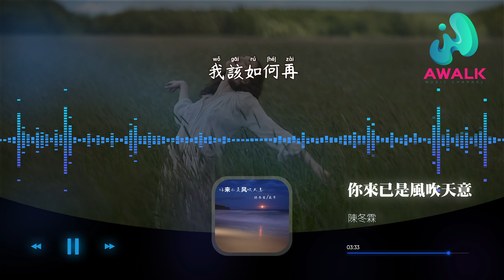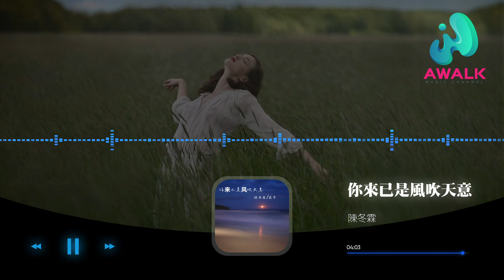陳冬霖 / 茯苓 - 你來已是風吹天意『幸福的差距輕易就放棄，傷的是我的情意。』【動態歌詞 | Pinyin Lyrics】【十月新歌】【AWALK MUSIC】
陳冬霖 / 茯苓 - 你來已是風吹天意『幸福的差距輕易就放棄，傷的是我的情意。』 | 新歌不重復 | 不間斷播放 | 2022新歌推送 | 抖音十大熱門歌曲 | 最火最熱門洗腦抖音歌曲
（千悅時代）抖音歌曲排行榜
▶︎微信：awalkmedia

網易雲音樂‣‣

歡迎點歌

作品介紹
作曲：李伊超
作詞：小方
原唱：陳冬霖 / 茯苓
演唱：陳冬霖 / 茯苓

▶︎歌詞在下面
我用盡纏綿的詩句
描繪和你的相遇

我數度哽咽的淚滴
潤濕了回憶

你眼裡的猶豫 依然清晰
寫進我心底

相處的點滴 你總是在游離
徘徊的情緒

情深深幾許 成全的天意
像風吹落的細

心裡不願意 我所有努力
顯得多餘

幸福的差距 輕易就放棄
傷的是我的情意
不能在一起 已成定局
我該如何再繼續

描繪和你的相遇

潤濕了回憶

寫進我心底

徘徊的情緒

像風吹落的細

顯得多餘

♪ 音樂宣傳

♪ 音樂發行

00:00:00  陳冬霖 / 茯苓 - 你來已是風吹天意 ♪ AWALK MUSIC ♪
00:00:58  副歌 (Chorus)